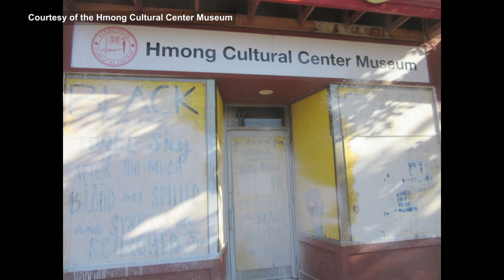FBI & TPT NOW: What Is A Hate Crime?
If you have witnessed or been the victim of a hate crime, call 1-800-CALL-FBI or visit tips.fbi.gov for more information.